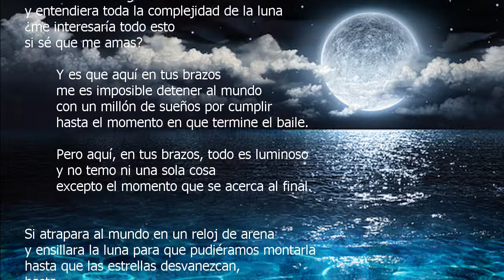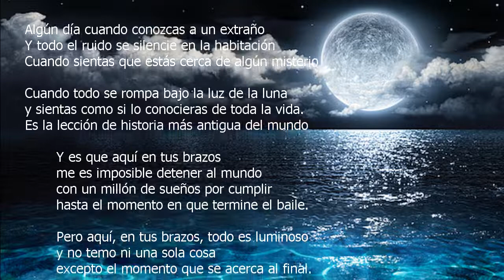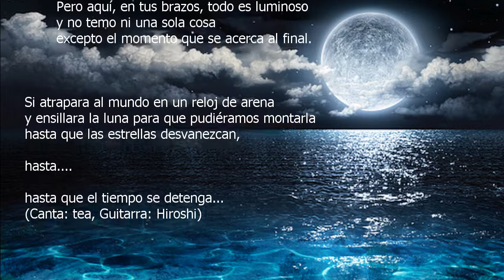Until Cover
Si atrapara el mundo en una botella
y detuviera todo bajo la luna,
pero no tuviera tu amor,
¿brillaría esta para mi?

Si fuera tan inteligente como Aristóteles
y entendiera toda la complejidad de la luna
¿me interesaría todo esto
si sé que me amas?

 Y es que aquí en tus brazos
 me es imposible detener al mundo
 con un millón de sueños por cumplir
 hasta el momento en que termine el baile.

 Pero aquí, en tus brazos, todo es luminoso
 y no temo ni una sola cosa
 excepto el momento que se acerca al final.

Si atrapara al mundo en un reloj de arena
y ensillara la luna para que pudiéramos montarla
hasta que las estrellas desvanezcan,
hasta...

Algún día cuando conozcas a un extraño
Y todo el ruido se silencie en la habitación
Cuando sientas que estás cerca de algún misterio

Cuando todo se rompa bajo la luz de la luna
y sientas como si lo conocieras de toda la vida.
Es la lección de historia más antigua del mundo

hasta. hasta que el tiempo se detenga...

Voz: Tea
Guitarra: Hiroshi